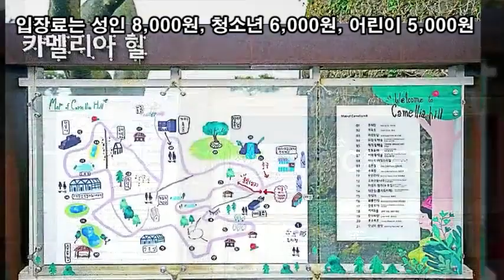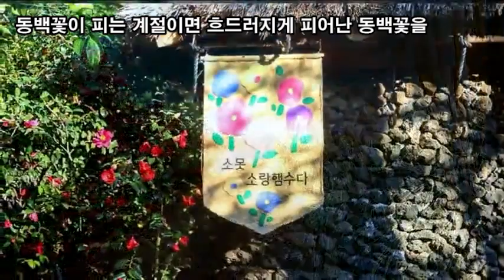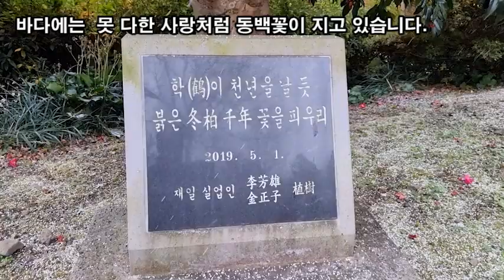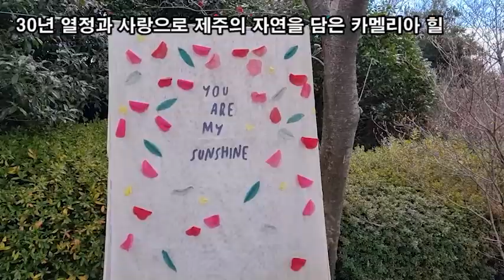랜선힐링여행, 제주 겨울여행, 제주 동백홀릭 카멜리아 힐 제7탄